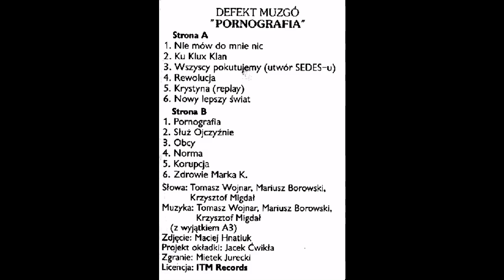Defekt Muzgó - Pornografia (FULL ALBUM, 1992)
1. Nie mów do mnie nic
2. Ku Klux Klan
3. Wszyscy pokutujemy
4. Rewolucja
5. Krystyna
6. Nowy lepszy świat
7. Pornografia
8. Służ ojczyźnie
9. Obcy
10. Norma
11. Korupcja
12. Zdrowie Marka K.

Kompilacyjny materiał zespołu, piosenki pochodzą z różnych prób i koncertów. Wydane w 1992r. przez kilka firm fonograficznych, tylko na kasecie.